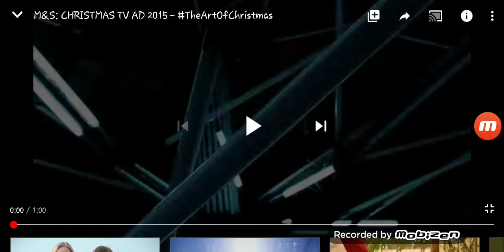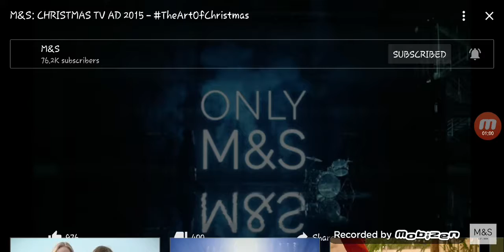M&S Christmas Advert 2015